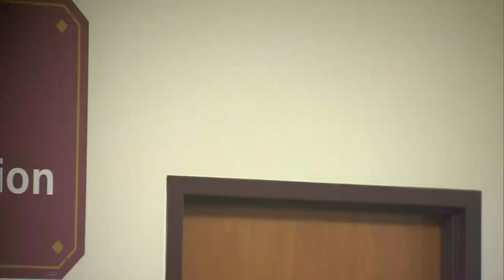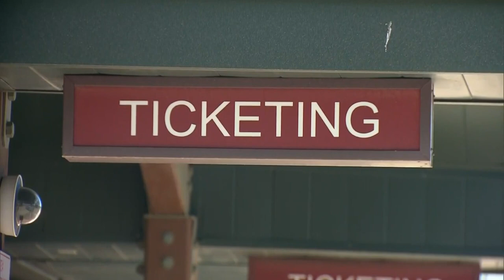An Attendant At The Eagle County Regional Airport Is Being Named One Of Colorado's Outstanding Front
It's not every day that the state recognizes someone for just being a good person, but an airport employee here named Chip says modestly, that's exactly what happened.